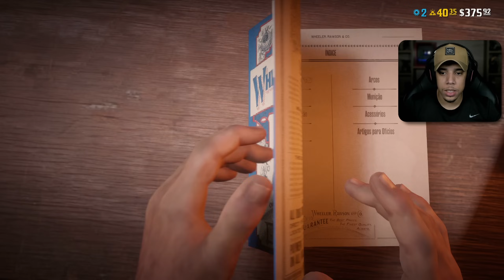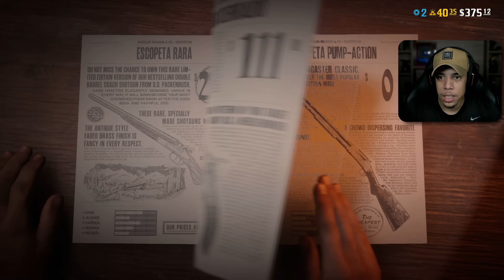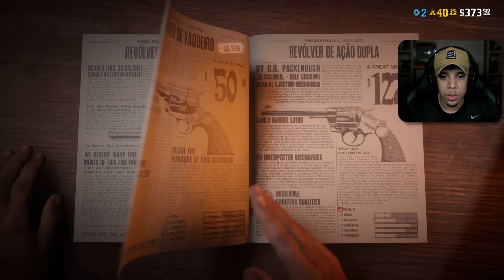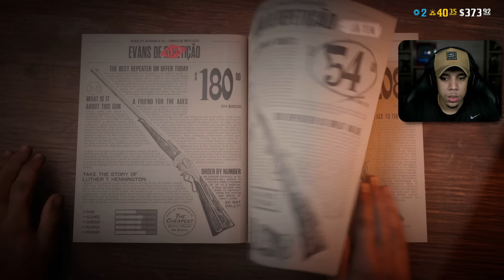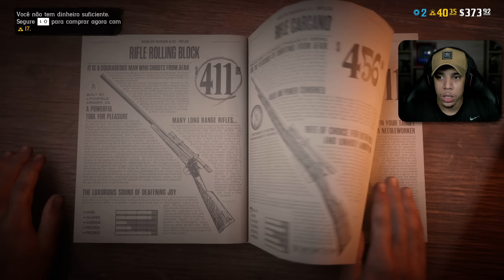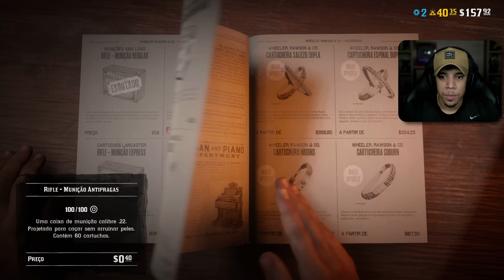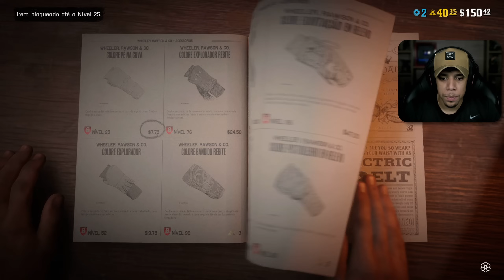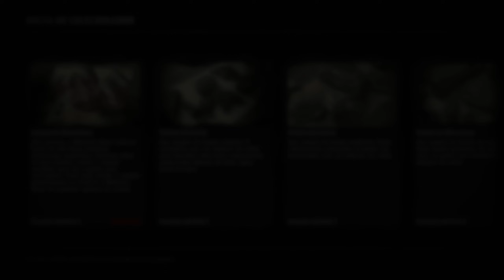RED DEAD ONLINE #07 | CONSEGUI UM NOVO CAVALO e NOVAS ARMAS!